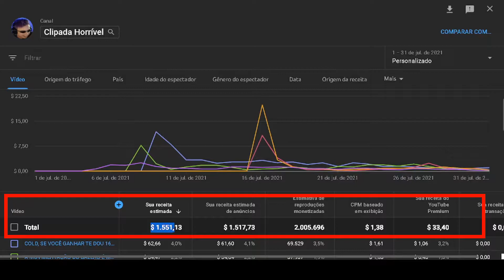PERFECTO TREMENDO APÓS CLUTCH INSANO!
CANAL do(a) STREAMER:
(Se possível, dá uma passada lá também e se inscreve pra dar aquela fortalecida!)

Esse canal tem a intenção de trazer entreterimento com os melhores, piores e mais engraçados clips/ cortes dos streamers do cenário, como:

Gaules, fallenzao (gafallen) fer, fnxLTC, coldzera (coldzin), boltz, bt0tv, BALEROSTYLE, deercheerup, liminhag0d, Tirbuciand0, danoc0, brtt, nowayzao, sksfps1, h0nda, snow, togs e diversos outros!
Do jogo Counter-Strike Globlal-Offensive (csgo) e diversos outros games relacionados!

s2